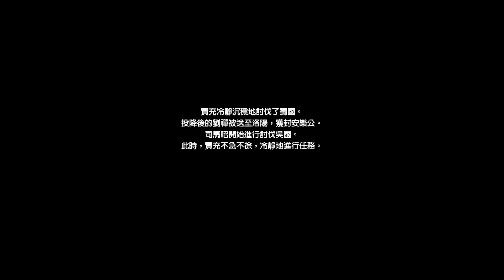真‧三國無雙8 : 賈充 (修羅，毒反擊流)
真・三國無双 8：賈充　難易度修羅Gameplay。(毒カウンター)
1.04更新，劇院是有改善但還不到能接受的程度，依然動作模式。
敵將受身邏輯變動，暫時要再摸索，於是來試試毒反擊流。
經cjm板友啟發加上參考一些反擊流相關文章，
選擇可強化屬性的玉(風雷二擇，此回擇風)，
只有關鍵的反擊與奇襲為毒與斬，
反擊成功後的毒玉效果被加強很多，
一般敵將中毒一次血(數秒)就會見底，無雙或陽炎武將兩次見底，
最後補個無視防禦的特殊技收工即可。

無雙武將偶爾會出現反擊QTE，但不多，
比較穩妥的作法是找小兵反擊，反擊後的毒流水攻擊敵將。
選擇毒的原因是只要中毒就可以瞎耗，不用費工夫連段，
中毒受到攻擊似乎不會繼續扣血，所以慢慢等血見底再補刀就好。

為了強調毒玉的強勢特地選弱武，
然後此戰也發現其實破防也滿容易對小兵發動，
破防也可以考慮裝毒斬多一份發揮。

再來應該是等DLC了，來玩人中北斗。